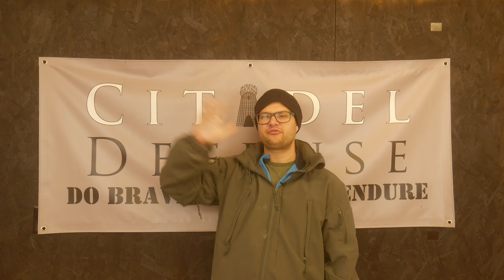On Beauty: A Thanksgiving Reflection